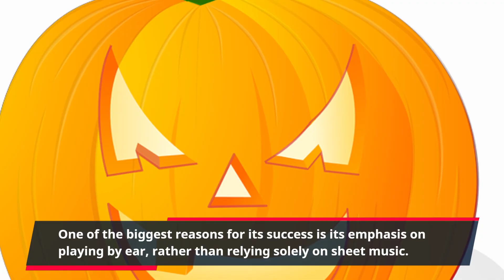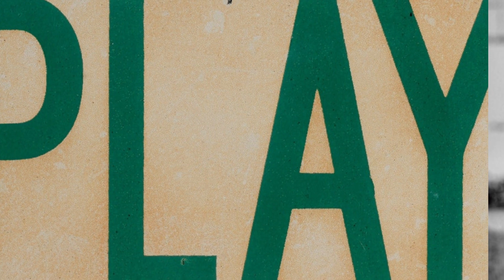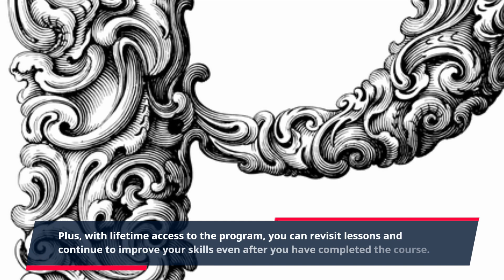"Unlock Your Musical Journey: Inspiring Pianoforall Success Stories!"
Welcome to the world of Pianoforall, where success journeys begin. This unique program, designed by master musician and teacher Robin Hall, has helped countless individuals achieve their dream of playing the piano. With its innovative approach and easy-to-follow lessons, Pianoforall has gained worldwide recognition and has become a top choice for aspiring pianists.

The Pianoforall success journeys are a testament to the effectiveness of this program. From beginners to advanced players, people from all walks of life have achieved their musical goals with Pianoforall. One of the biggest reasons for its success is its emphasis on playing by ear, rather than relying solely on sheet music. With Pianoforall, you will learn not only how to play songs, but also how to understand and improvise on your own.

One of the key factors that sets Pianoforall apart from other piano programs is its versatility. Whether you want to play classical pieces, jazz, blues, or even modern pop songs, Pianoforall has you covered. The program covers a wide range of styles and techniques, making it suitable for all types of learners. No matter what your musical preferences are, you will find something to love in Pianoforall.

The success stories from Pianoforall users are awe-inspiring. Many have gone from never touching a piano to confidently playing their favorite songs in a matter of weeks. Others have taken their skills to the next level and now perform in front of audiences. Pianoforall has also been lauded for its ability to help individuals with learning disabilities, such as dyslexia, overcome the challenges of reading sheet music and play beautiful music.

What sets Pianoforall apart from traditional piano lessons is its online format. You can access the program from anywhere, at any time, and learn at your own pace. There are no scheduled lessons or strict deadlines, allowing you to learn in a stress-free environment. Plus, with lifetime access to the program, you can revisit lessons and continue to improve your skills even after you have completed the course.

Join the thousands of satisfied users who have unlocked their musical potential with this program. Whether you want to impress your friends and family, become a professional musician, or simply have fun playing the piano, Pianoforall can help you achieve your goals.